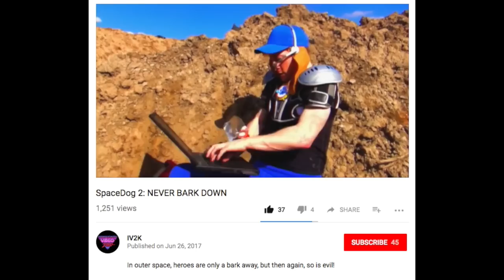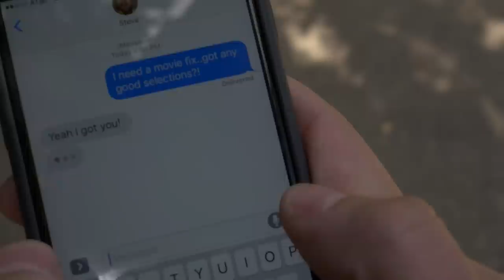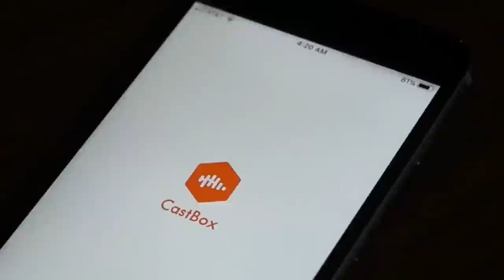The Kardynal's Nest Podcast - TKN #1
Don't talk during the movie!

Movie/video clips featured: Mad Max: Fury Road, Cowboy Bebop: The Movie, Scary Movie, Bride Of Chucky, The Terminator, 8 Mile, Gwen Stefani’s Hollaback Girl

Intro/Outro song: Menomena - Wet and Rusting (E.R. Don Remix)